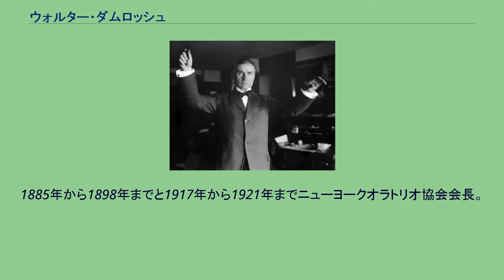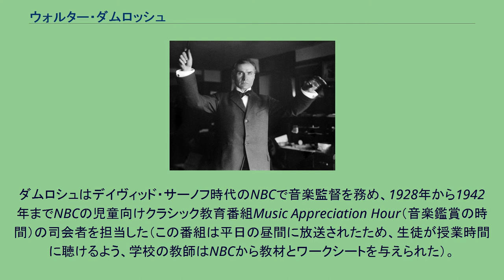ウォルター・ダムロッシュ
シレジア・ユダヤ人
ヴァルター・ヨハネス・ダムロシュ（英: Walter Johannes Damrosch, 1862年1月30日 - 1950年12月22日）は、プロイセン出身のアメリカの指揮者、作曲家。
リヒャルト・ヴァーグナー作品の指揮で知られる。
ラジオで活躍した指揮者の草分けであり、米国においてクラシック音楽の普及に大きく貢献した。
ブレスラウ（現ポーランド、ヴロツワフ）にて、ドイツ系ユダヤ人（ユダヤ人）の家庭に生まれる。
父レオポルトと兄フランクも指揮者である。
幼時より父ならびにハンス・フォン・ビューローから音楽教育を受ける。
1871年に一家で米国へ移住。
1885年から1891年までメトロポリタン歌劇場の副指揮者。
1885年から1898年までと1917年から1921年までニューヨークオラトリオ協会会長。
1885年に父を喪うと、その後任として1928年までニューヨーク交響楽団を指揮。
ヨーロッパ公演の途次、船中で偶然アンドリュー・カーネギーに出会ったとき、ニューヨークにコンサートホールを建設する夢を語る。
このことがカーネギーの支援を引き出し、1891年、カーネギー・ホールの設立となって結実した。
1894年から1899年までダムロシュ歌劇団会長としてドイツ歌劇の紹介に尽力。
第一次世界大戦中はフランスで過ごし、戦後1921年にはフォンテーヌブロー・アメリカ音楽院の設立に参加。
1923年、自伝My Musical Lifeを上梓。
ラジオで活躍する前は作曲家としても有名だった。
『ブリタニカ百科事典第11版』は次のように記している。
ダムロシュは『シラノ・ド・ベルジュラック』（1913年）や『国なき男』（1937年）などの物語に基づき歌劇を作曲したが、これらの作品は今日ほとんど演奏される機会がなく、ただヴァーグナー作品の録音が広く知られているのみである。
ダムロシュはデイヴィッド・サーノフ時代のNBCで音楽監督を務め、1928年から1942年までNBCの児童向けクラシック教育番組Music Appreciation Hour（音楽鑑賞の時間）の司会者を担当した（この番組は平日の昼間に放送されたため、生徒が授業時間に聴けるよう、学校の教師はNBCから教材とワークシートを与えられた）。
ダムロシュが残した数少ない録音の一つはワシントンD.C.のナショナル交響楽団と共に収録したサン＝サーンスの歌劇『ヘンリー八世』からのバレエ音楽の完全版であり、RCAレコードからリリースされている。
1950年12月22日夜、心臓病によりニューヨーク市で死去。